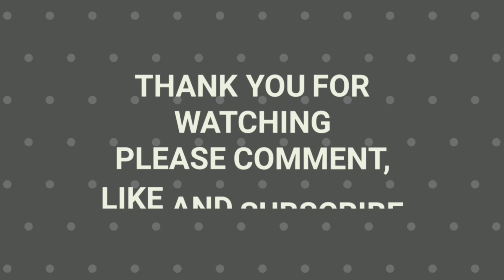TRACK | PC Gameplay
This is a stealth based game where you will follow the mysterious man who kidnapped your boyfriend/husband/stepbrother, and to rescue them. It consists of three independent situational stories, each involving a heroine.
TITLE: TRACK
GENRE: Indie
DEVELOPER: 海貓
PUBLISHER: 海貓
RELEASE DATE: 1 Dec, 2020